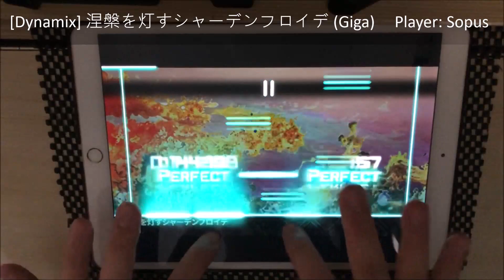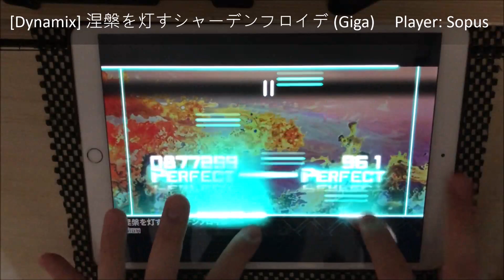[Dynamix Event] 涅槃を灯すシャーデンフロイデ (GIGA): Full Combo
Due to the exam is coming, I am not going to omega it at this moment.

涅槃を灯すシャーデンフロイデ - wotaku(from Jimmy'z)
Level 14 (GIGA)
994250 pts/ Rank Psi
Player: Sopus